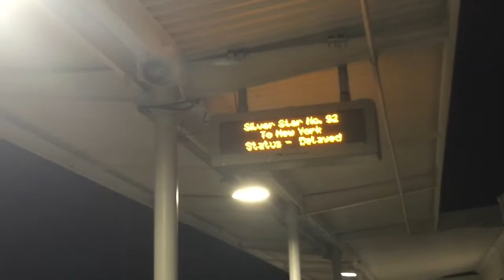Why Was Amtrak 92 So Late? Also CSX Auto rack And Mixed Freight